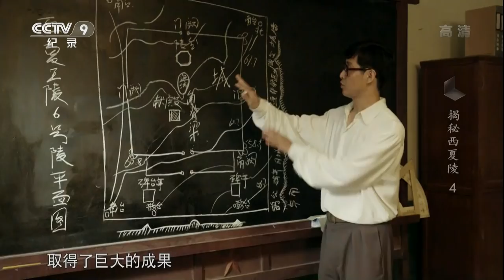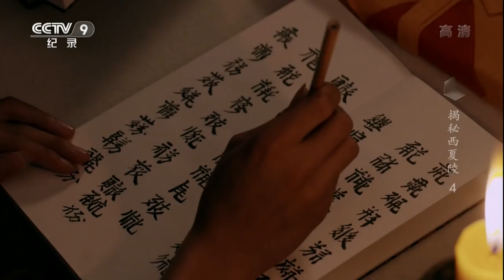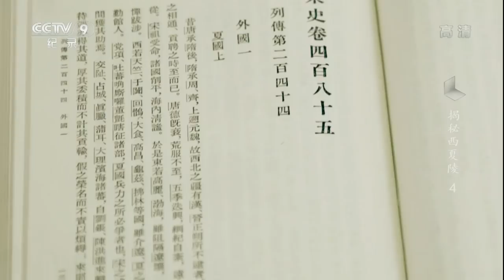《揭秘西夏陵》 第四集 涅槃重生 | CCTV纪录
本期节目主要内容： 新世纪后，西夏陵的研究进入一个全新的时代，一件件不同寻常的构件被拼凑起来，西夏帝陵的形象逐渐完整，气势恢宏的帝王墓葬即将重现于世，然而曾经的雄伟绚丽变成了现在的断壁残垣，贺兰山东麓五十多平方公里，几百座陵墓全部遭到破坏。那些传说中的稀世珍宝去了哪里？是天灾？还是人祸？隐藏在背后的策划者，究竟是谁呢？

明朝的庆王朱旃无意间发现了贺兰山东麓的神秘建筑群，他翻阅古籍史料，初步了解到建筑的身份。70年代，以钟侃为代表的考古工作者再一次发现了神秘建筑，经过科学的发掘研究，确定了建筑群的身份——西夏九位帝王的陵墓。考古工作者对帝陵的研究正式展开，西夏帝王陵的神秘面纱逐渐被揭开。